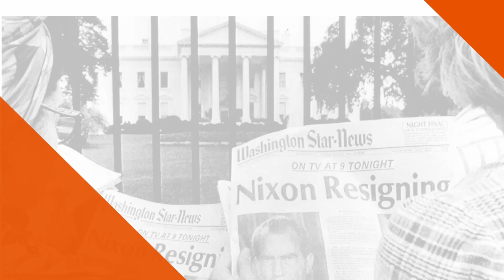Watergate Scandal Documentary: President Nixon's Political Espionage Revealed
During the 1972 re-election campaign of President Nixon, the Watergate Scandal was uncovered by FBI whistleblowers, resulting in Nixon's resignation from office.

Today's Daily Dose short history film covers the Watergate Scandal, which saw the resignation of the first sitting American president in history.  The filmmaker has included the original voice over script to further assist your understanding:

Today on The Daily Dose, The Watergate Scandal.

In 1972, when Richard Milhous Nixon began campaigning for a second term in office, Americans were politically divided over the Vietnam War, leading Nixon’s advisors to employ aggressive and quite illegal campaigning techniques, which saw members of Nixon’s Committee to Re-Elect the President (known derisively as CREEP), to break into the Democratic National Committee’s headquarters in the Watergate office complex in Washington, D.C., bugging phones and copying top-secret documents in an effort to gain an upper-hand on their political rivals. When the wiretaps began to fail, however, on June 17th of that same year, five burglars were caught redhanded as they prepared for a second break-in, leading detectives to find evidence on the men, including a phone number at the White House.

Over the next two years, the truth would be revealed through the efforts of a Senate investigating committee led by trial judge John Sirica and an independent special prosecutor named Archibald Cox, along with two investigative reporters from the Washington Post named Bob Woodward and Carl Bernstein. Aided by an anonymous whistleblower code named “Deep Throat”—later revealed in 2005 to be Mark Felt, a former associate director at the FBI—Woodward and Bernstein exposed hush money payments to seven burglars linked directly to the White House, as well as Nixon’s push to have the CIA impede investigative efforts by the FBI. When White House counsel John Dean testified before the Senate’s investigative committee about Nixon’s insistence on taping all conversations to and from the Oval Office, lawmakers began a full-court press, demanding that Nixon hand over all tapes in question.

In what became known as the Saturday Night Massacre, when Cox refused to back down on his demands, on October 20th, 1973, Nixon ordered his firing, which in turn led several Justice Department officials to resign in protest. Matters worsened in March the following year, when a special grand jury indicted seven former aides to the president, followed by a July order by the Supreme Court, demanding that Nixon hand over all of his tapes, and when Nixon dragged his feet on the matter, the House Judiciary Committee voted to impeach the president on charges of obstruction of justice, abuse of power as well as criminal violations to the Constitution. Cornered and out of options, Nixon released the tapes on August 5th, 1974, which exposed irrefutable evidence of his complicity. Three days later, Nixon would become the first sitting American president to resign from office.

Insert resignation soundbite.

A day later, Nixon would leave Washington for his adopted city of San Clemente California, living quietly and largely out of the public’s eye until his death on April 22nd, 1994, making the Watergate Scandal, a Shakespearian tragedy come to life.

And there you have it, The Watergate Scandal, today on The Daily Dose.